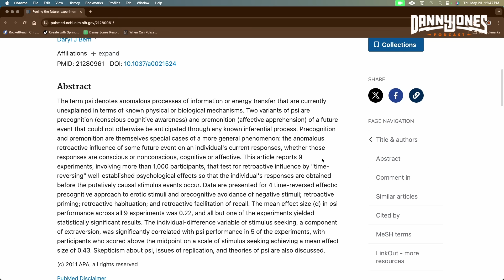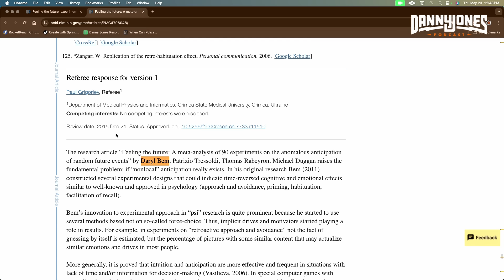Humans are Capable of Seeing the Future According to New Research Study | Eric Wargo